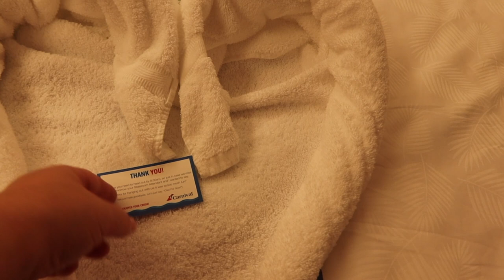LEAVING ENSENADA, MEXICO! OUR LAST EVENING ON THE CARNIVAL MIRACLE CRUISE!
We are crusiing on the Carnival Miracle to the Mexican Riviera with ports in Cabo San Lucas as well as Ensenada, Mexico!